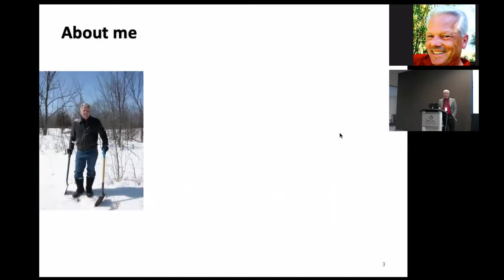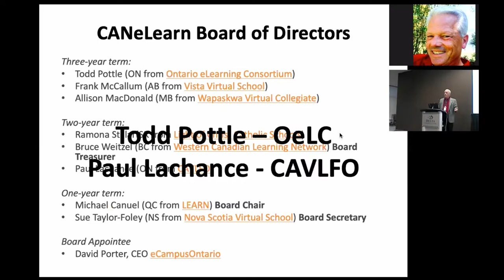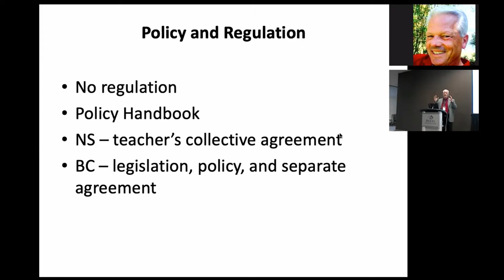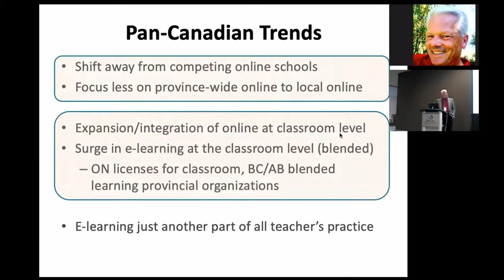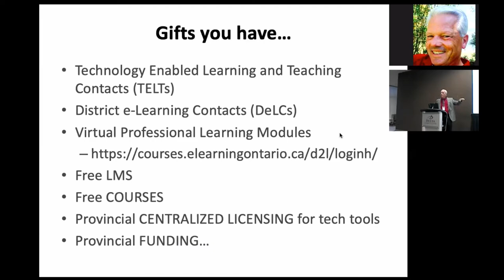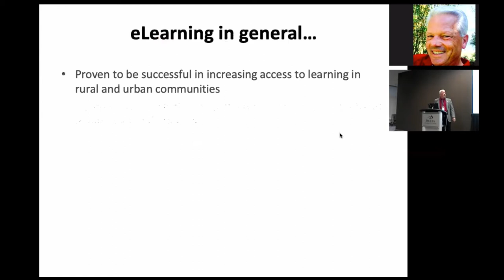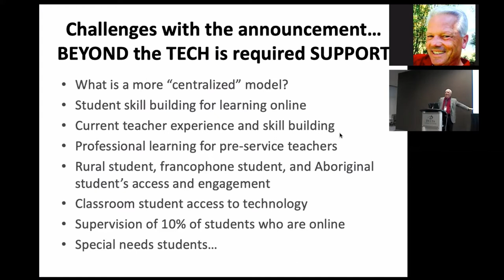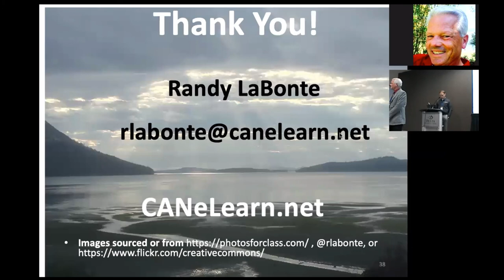BOLTT19 - eLearning Roundup (Ottawa, ON)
CANeLearn overview of eLearning in Canada for the Ontario eLearning educators at BOLTT 2019